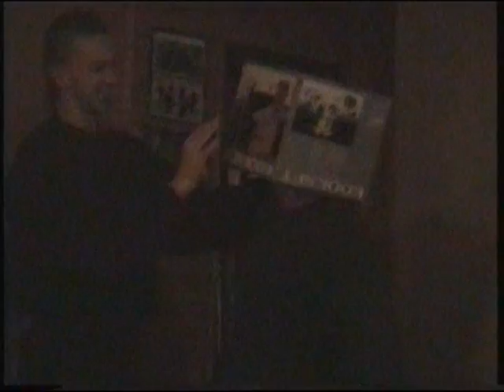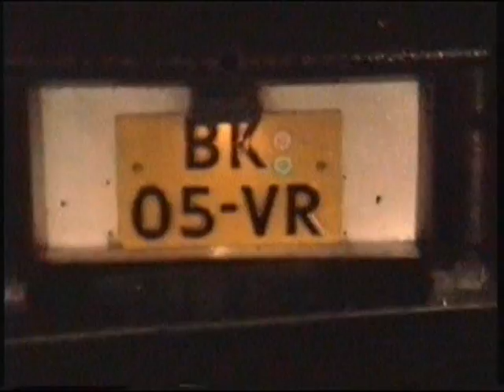1992 12 00 Asylum Henegouwerlaan div Vhs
some moments in the hotel of the familly simonis,lol